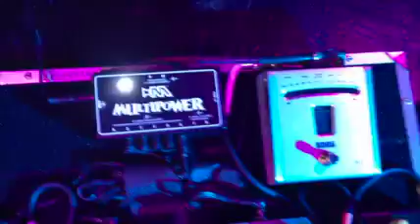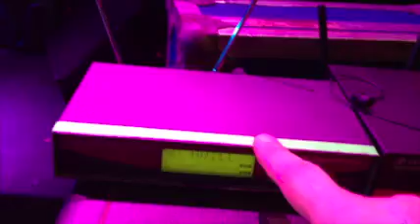Ariel Pozzo Rig Rundown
Rig usado en el teatro Gran Rex, Buenos Aires, 26 de octubre de 2012